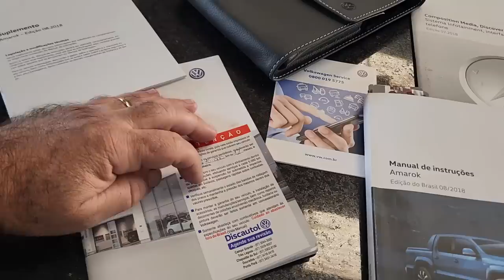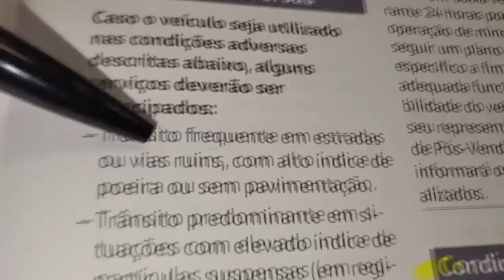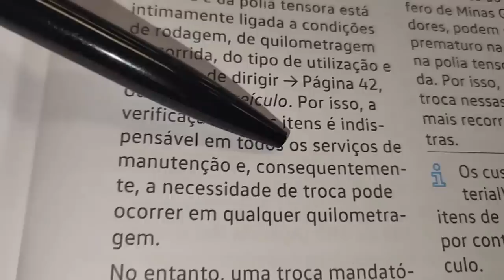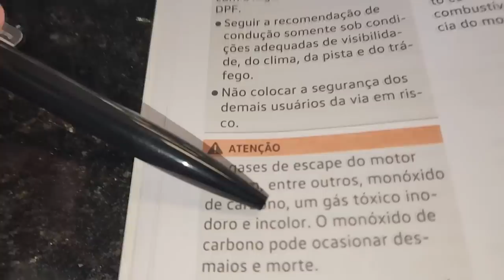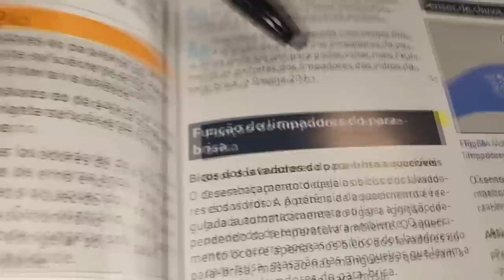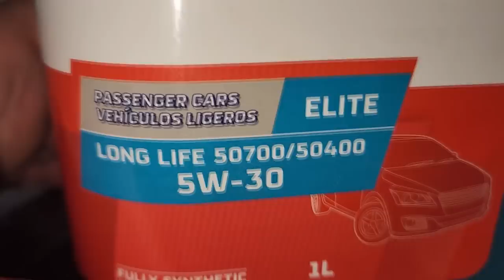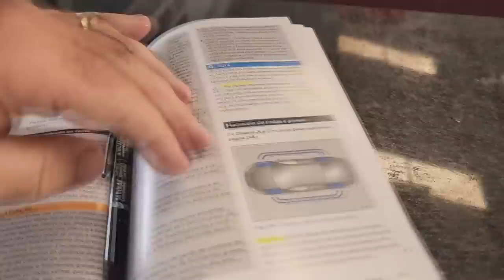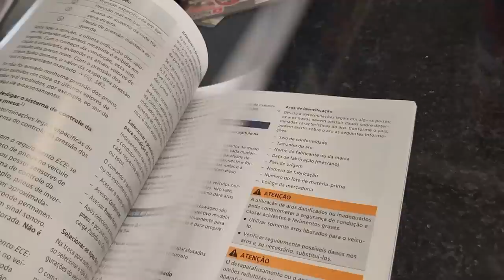EP. 803// VW AMAROK: Entenda o Manual! REGENERAÇÃO da Amarok! Como se mede o desgaste dos PNEUS 4x4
Amarok 2.0 V6 é boa?
Entenda a Letra REFERENTE A desgaste  do Pneu!
Qual o óleo correto para a Amarok 2.0 V6?
Posso colocar o óleo Amarok 2.0 V6?
Amarok 2.0 V6 baixando óleo motor!
Qual km correto troca de óleo do motor Amarok 2.0 V6
O manual Amarok 2.0 V6 indica a troca do fluído do câmbio manual?
Entenda as legendas do manual Amarok 2.0 V6
Amarok 2.0 V6 quantos km fazer alinhamento de rodas?
Amarok 2.0 V6qual óleo diferencial traseiro?
Amarok 2.0 V6 tabela!

"embreagem s10"
"melhor mecânica"
"mecânica chevrolet"
"melhor marca óleo s10 5w30"
"como balancear"
"review s10"
"sw4 s10"
"militec funciona"
"serviços toyota"
"oficina toyota"
"o que é hilux garbosa"
"mecânica toyota"
"manutenção toyota"
"restauração hilux"
"hilux antiga"
"diesel 4x4"
"como montar motor diesel"
"diesel 4x4"
"embreagem s10"
"melhor mecânica"